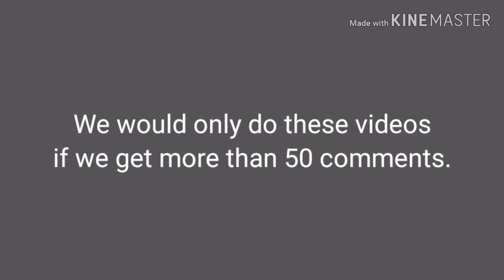MELAKA City is declared Red Zone :We need your help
Malacca 11th April 2020
Melaka has been declared Red Zone and it will be quite dangerous to go out to do our videos.
We need to adapt and make other genre of videos for your enjoyment.
Thus we need your feedback and suggestion on what videos we should make for you.
Please share your ideas and suggestions in the comment box.
Much appreciated and thank you.